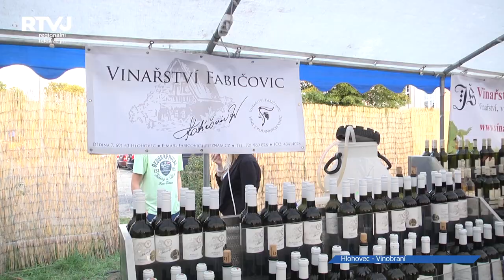Hlohovecké vinobraní plné burčáku, dobrého jídla a hlavně kapel.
Vinobraní v Hlohovci se stává nepostradatelnou součástí kulturního kalendáře obce, spojit dobré pití s dobrým jídlem je základem úspěchu každé akce. V Hlohovci k tomu ale přidali i kapely, které se postarali o dobrou zábavu. Každý návštěvník si přišel na své, od folkloru až po tvrdou rokovou muziku. Zásluhu na této akci má pan Hajda, který je hlavním pořadatelem vinobraní.